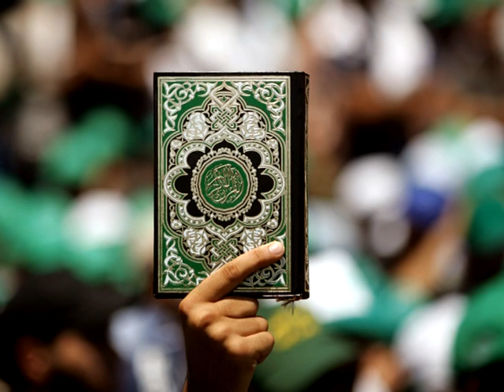Зеленый цвет. Основы Цветоведения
Что для нас означает ЗЕЛЕНЫЙ цвет? Каково его воздействие на человека? Смотрите и напитывайтесь энергией этого цвета!